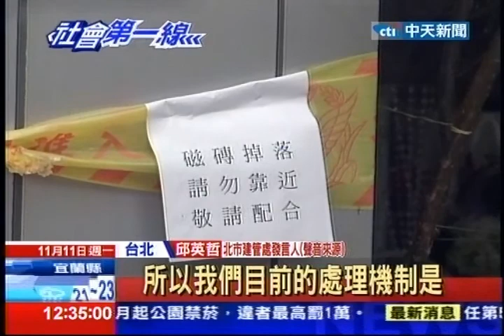中天新聞》遭大廈磁磚砸頭 女童需換2次頭蓋骨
中天新聞》今年五月台北市一對單親母女，本要慶祝母親節，走在路上卻被一棟32年老房屋，外牆剝落磁磚砸中頭部，幾個月來復健，手腳還是不靈活，未來還得需要動兩次頭蓋骨手術，只是求償問題一直沒有下文，面對龐大醫藥費，讓原本經濟就不好的家庭，一度撐不下去。